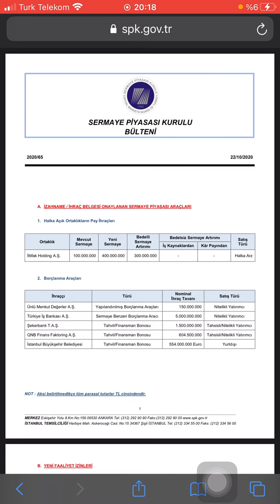İttifak Holding'in yüzde 300'lük bedellisine SPK'dan onay